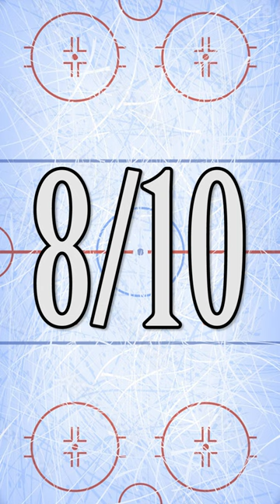Roguelike Review in a Minute: Tape to Tape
Scores are based off of Lee and James' average scores.
Lee score: 8/10
James score: 8/10